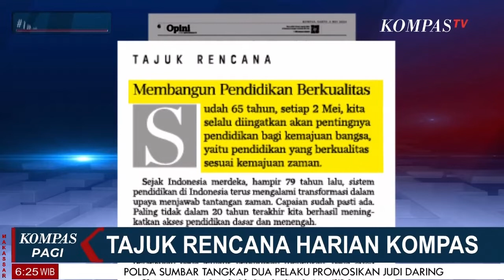Membangun Pendidikan Berkualitas | Tajuk Rencana Harian Kompas [04/05]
JAKARTA, KOMPAS.TV -

|  Tajuk Rencana Harian Kompas [04/05]
Membangun Pendidikan Berkualitas